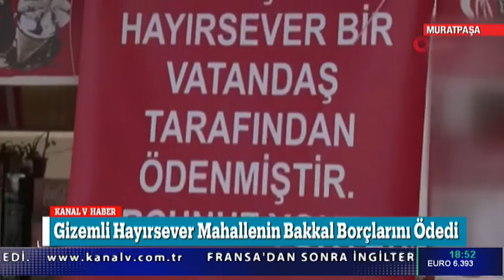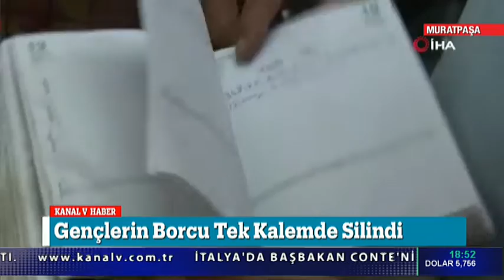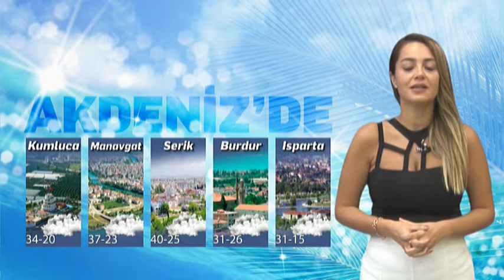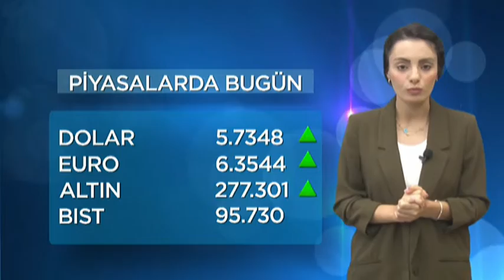Kanal V Ana Haber 22 Ağustos 2019